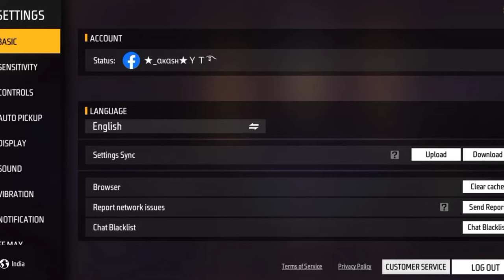Free Fire New Screen Rotating Glitch || Free Look New Setting || Free Fire Screen Ghoom Rahi hai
free look free fire
screen ghoom rahi free fire

this update new glitch
screen rotation
your game is not opening